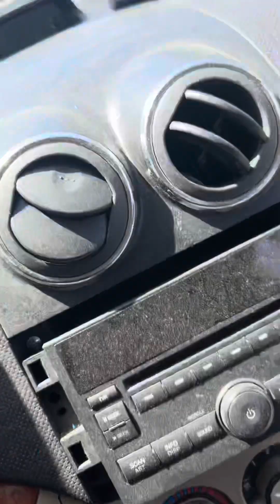HBAR CRYPTO UPDATE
Good afternoon everyone I hope you bought when others were fearful. Stay diligent and make sure your researching what this market is and how it can potentially impact our future. The gains that can be made are truly going to be life changing. Stay blessed.